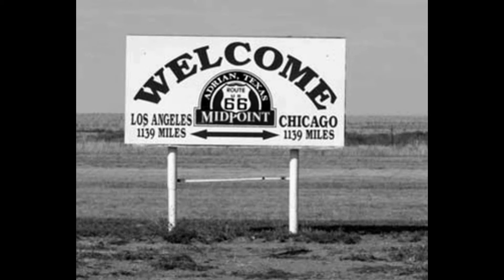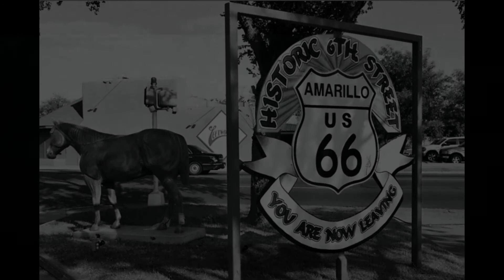Route 66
A cover of the Bobby Troup song recorded at Texas Creek Productions in Texas Creek, Colorado.
Instruments and Vocals by
Ric Bolinger